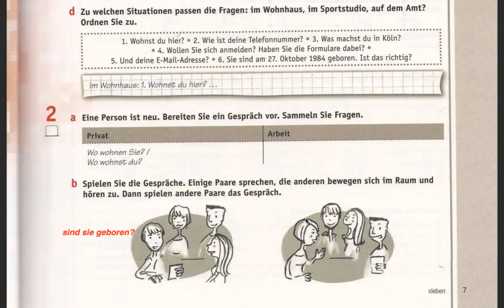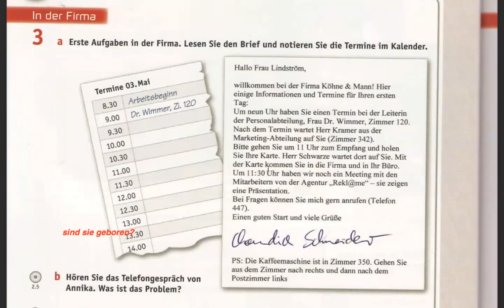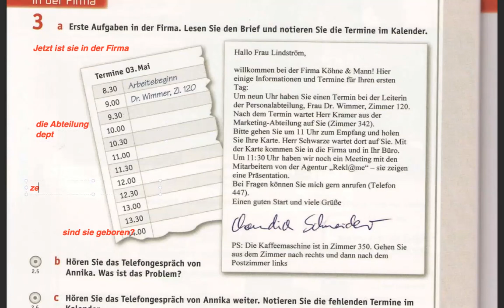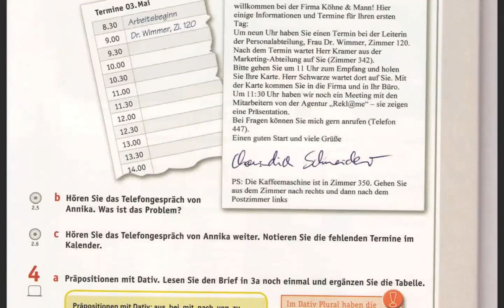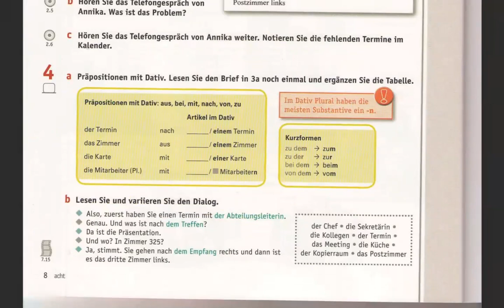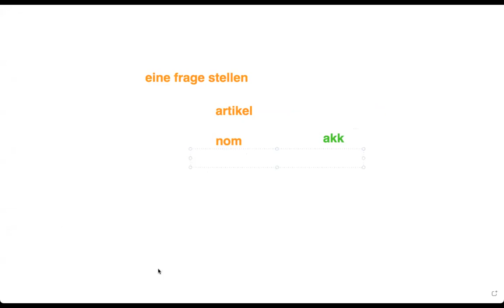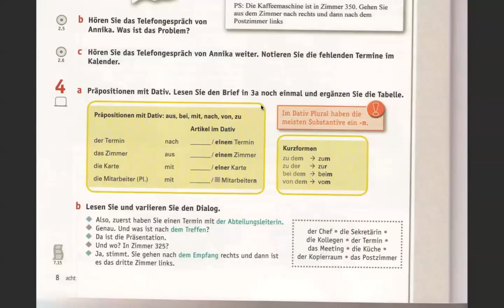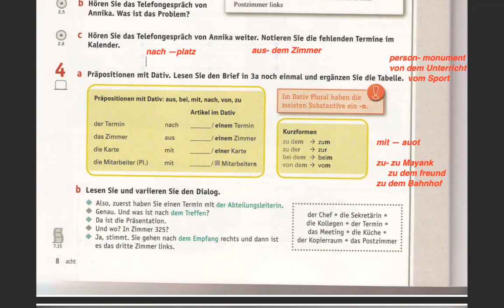A1 Deutsch Class 27 Dativ Prapositionen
Learn to use the Dativ Article with Dativ Prapositions in this Video.